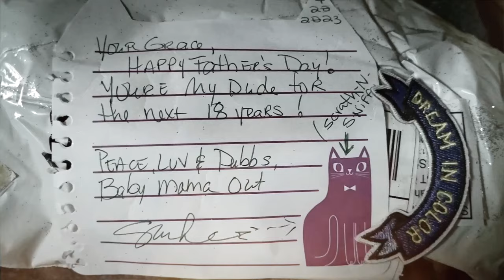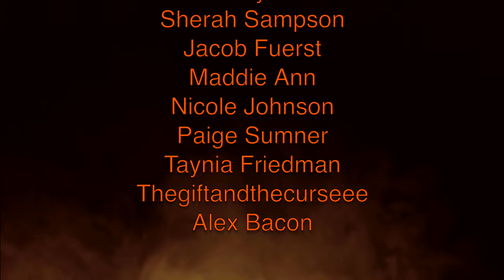OnlyFans Model ARRESTED!! - DUI or Nah? - Chloe get's pulled over in Tampa, Florida on Thanksgiving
TikTok Superstar Chloe DiFatta ARRESTED but is she actually innocent of these crimes? FREECHLOE - Police Bodycam of Famous Instagram she is a model with extra content available on her OnlyFans page. Make sure to follow her and support her if you like her content! The officer followed her for 2 minutes before pulling her over, she was so close to making it home safely to her luxury apartment. This happened on Thanksgiving morning 2022! This is her police experience with Tampa PD. This video takes place in Tampa, Florida. Also includes bonus footage of me doing my 1st unboxing lol.

This is a true crime investigation using video from law enforcement featuring research into the happenings of this model. This is an ongoing case and as of right now there is no resolution and she has not had her day in court or trial yet. She is presumed innocent of ALL charges. This is a program provided by Drip Drop for public viewing.